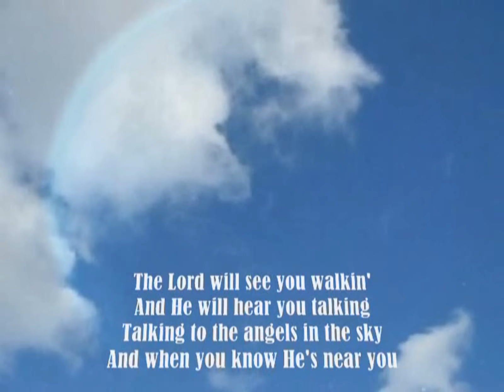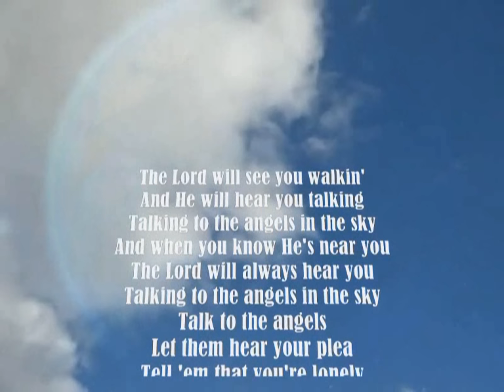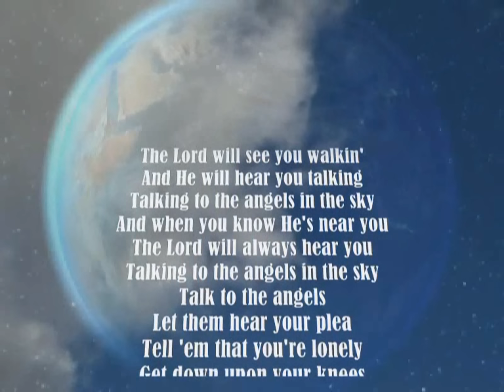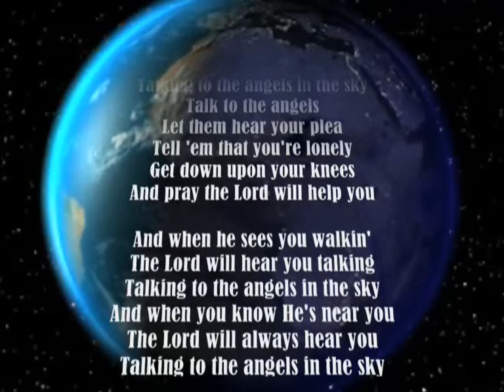TONY MARTIN DIED / DEAD July 27. 2012 (singer actor age 98 years) Rest in Peace - ANGELS IN THE SKY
TONY MARTIN DIED DEAD July 27. 2012 (Age 98,5 years) Rest in Peace. American actor and singer who was married to performer Cyd Charisse for 60 years. 1. Prelude: Part of "A Wonderful Savior Is Jesus My Lord" played by Joanna Marini. 2. "Angels in the sky" sung by Tony Martin.